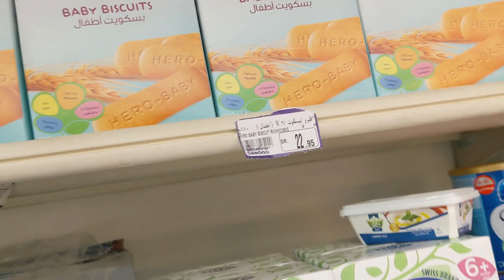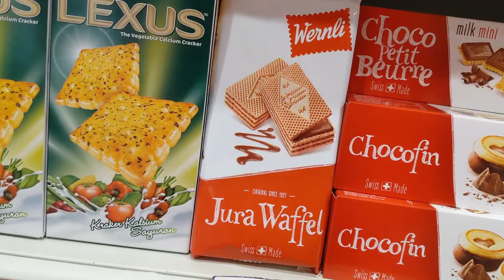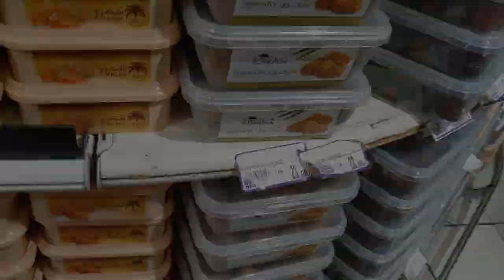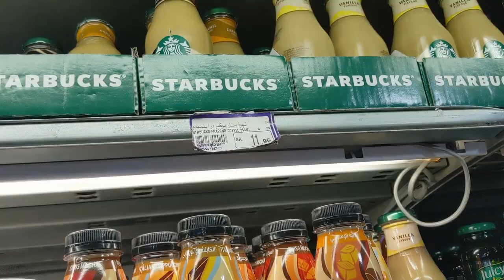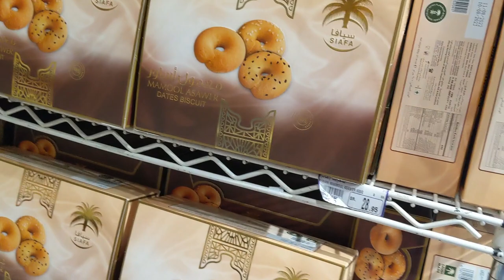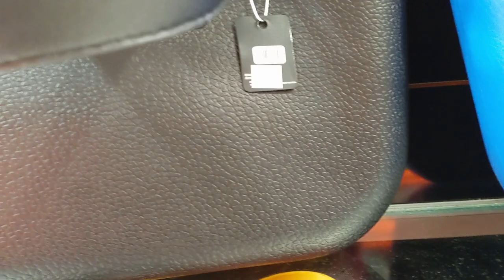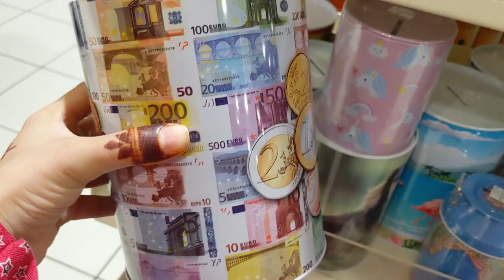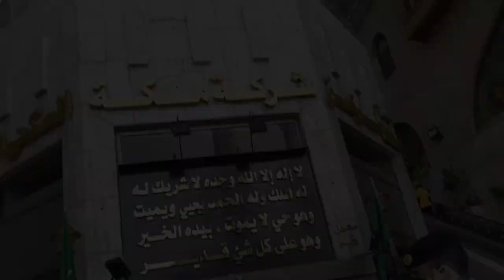Bin Dawood vlog with price detail in Makkah 🕋 || !مسجدالحرام سے قریب یہاں ہر چیز باآسانی مل جائیگی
This is very important for all ,who wants to go on umrah in upcoming Ramadan, you must watch this video before you go to Umrah.
Must watch & share as much as you can please.